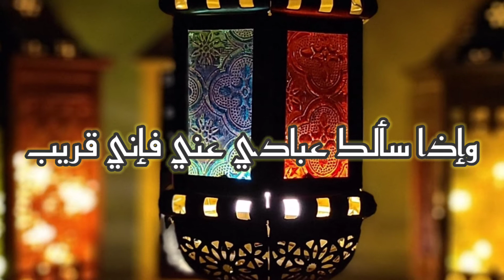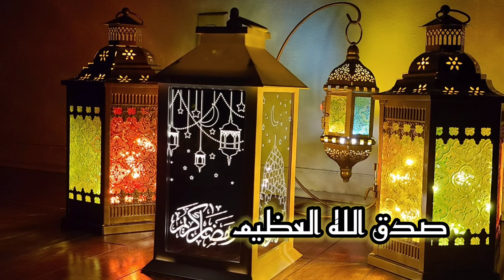Most Touching Quran Recitation About Ramadan!!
Recitation from Surah Al-Baqarah 185-188